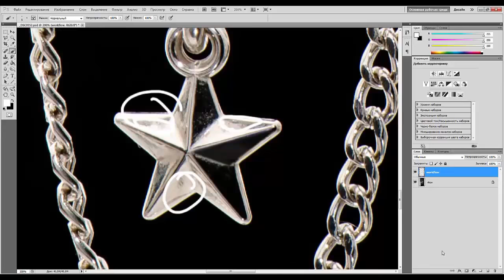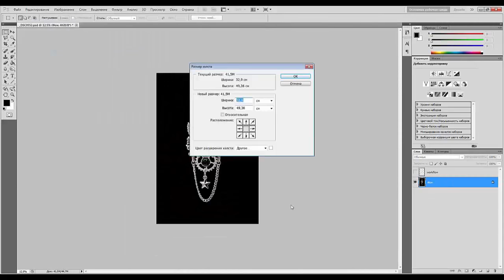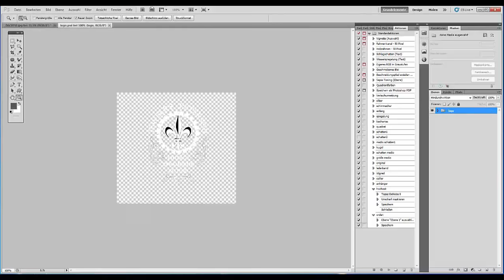12. Practical Lessons. Фотографируем стимпанковский орден